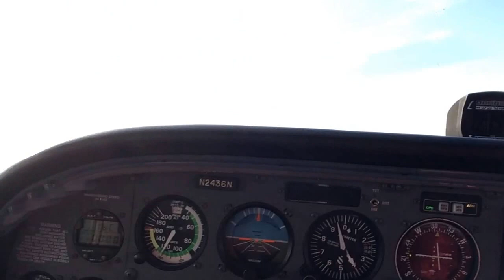Foggles: Under the Hood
IFR Flight to Chicago during my Instrument training.